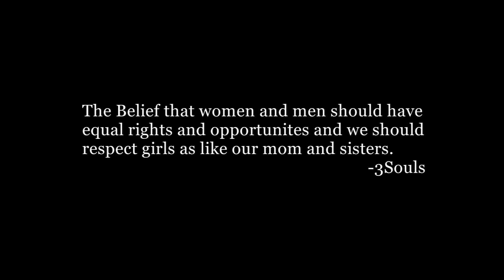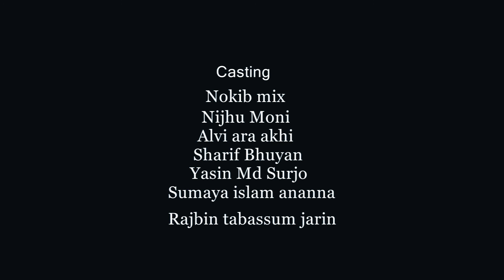"FEMINISM"|| Bangla New Short Film|Jarin, Alvi,Ananna| Rahul Roy Misuk.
Feminism

Bangla New Short Film (Social Awareness).

Feminism is a social Awareness Short film which is based on our woman"s painful Life.In this short film, there are 3 friends which name was Eshita,oboni & priti.When eshita went for job interview, Rahman shaheb offered her a nasty  proposal then she refuse it & going back.On the other side oboni went to meet a director but director also offered her a nasty proposal,she also refuse it.On the other hand priti blackmailed by her boyfriend and she was cried and shared details obony & eshita. They took a step for prity's boyfriend & the last moment those 3 friend promised that always stay beside one to another.

Director: Rahul Roy Misuk

D.o.p: Ariyan Eshan

Assist D.o.p: Anamul haq Hridoy

Casts:
Rajbin tabassum jarin,
Alvi ara akhi,
Sumaya islam ananna,
Sharif Bhuyan,
Nijhu Moni,
Nokib mix,
Yasin Md surjo.

Equipment Collaboration: S.s Camera and Photography

Spots: Dhanmondi lake,
Shamoli squre

Production: 3Souls Entertainment

Specially tnx to Mozammel Hossain.

Original Bacground Collected From Here:-

Music in this video
Song: Beautiful Piano Love Ballad Instrumental - Only You
Artist: Jurrivh
Licensed to YouTube by
EXMGE Music; UBEM, and 6 Music Rights Societies

Song:Ek Poloke Bhalobeshe.wav
Artist:Various Artists
Album:Ek Poloke Bhalobeshe
Licensed to YouTube by QineticMusicLLC (on behalf of CD Choice)

** ANTI-PIRACY WARNING *** This content is Copyright to 3Souls Entertainment (Ex: Shopnochura Entertainment). Legal action will be taken against those who violate the copyright of the following material presented!

'3SOULS Entertainment' is a famous youtube channel which previous name was Shpnochura Entertainment

Watch our more videos,links are here,